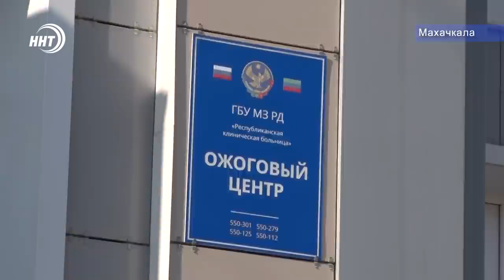Мальчик бросил спичку и подорвал дом в Махачкале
Игра со спичками обернулась несчастным случаем для юного дагестанца. Накануне на цокольном этаже многоквартирного дома Махачкалы произошел взрыв. Как выяснилось, до этого там играл со спичками 11 летний мальчик. О состоянии ребенка и причинах возгорания расскажет Хадижа Курбанова.